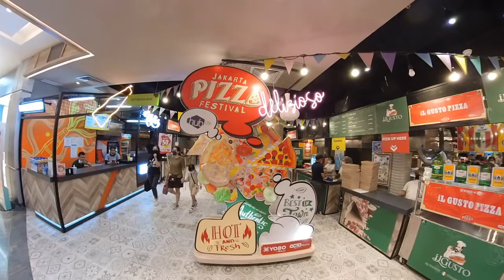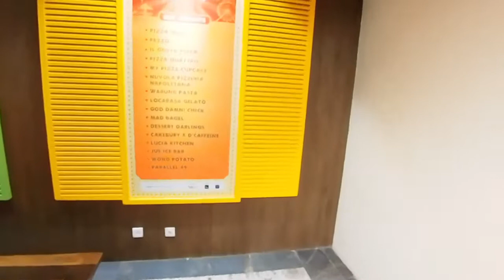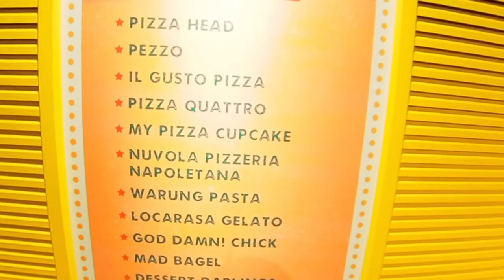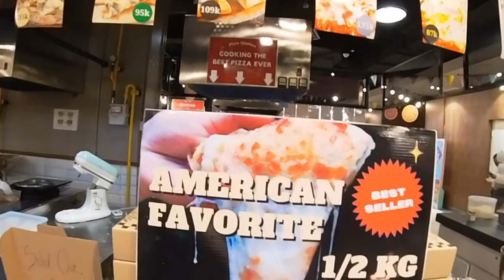Vlog Bersama Hadi: Mari Pesta Pizza di Hublife, pameran makanan Pizza (makan Pizza 1/2 kg mozzarela)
Vlog Bersama Hadi kali ini akan mengajak kita semua jalan -jalan ke HuBLIFE untuk menghadiri pesta Pizza
Dan kali ini saya akan mencoba membeli Pizza dengan 1/2 kg Mozzarella dalam 1 Pizza